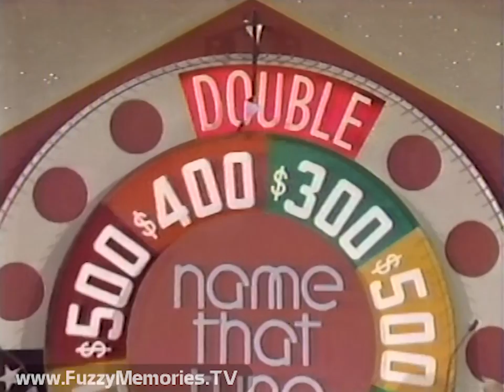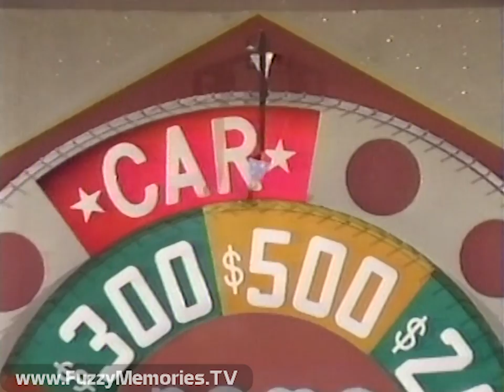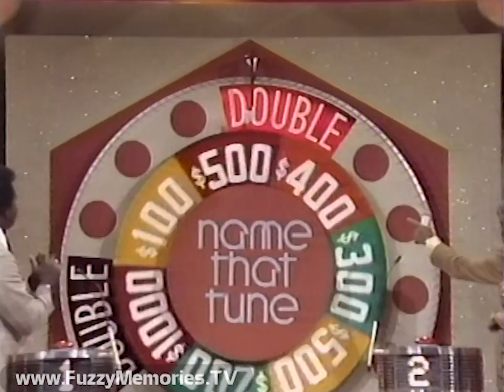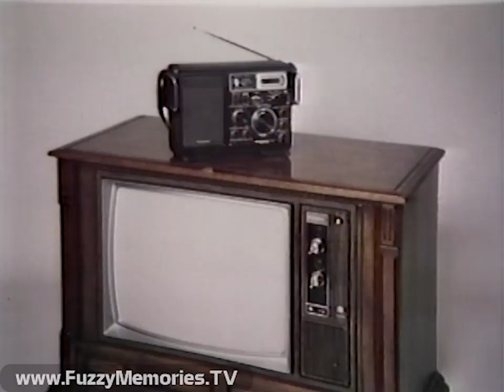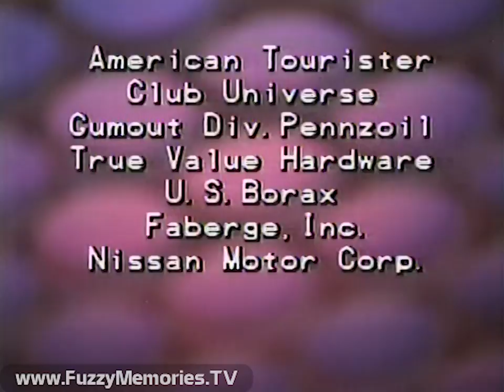$100,000 Name That Tune - WMAQ-TV (Mostly Complete Broadcast, 4/25/1980) 🎵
Here's most of a complete broadcast (albeit with the first five minutes missing) of the syndicated $100,000 Name That Tune as aired over WMAQ Channel 5. The host is Tom Kennedy, the announcer and voiceover is John Harlan, the contestants are O.K. Holmes and Sandy Foley, and the in-house vocalists are Dan Younger and Monica Burrus.

Includes:

Recording comes in midway through Round 1, during commencement of second wheel spin (for $500), then a third (for Double $500 = $1,000), fourth (for $500 plus a new car) and fifth (for Double $1,000 = $2,000)

Commercials for:

WFYR 103½ FM - "Incredible Music, Credible Information" (with listeners writing letters to the station)

Jewel Food Stores - sales on plump chicken and vine ripe tomatoes through next Wednesday (April 30th)

Cobbie Cuddlers - "Shoes you can live in"

Sedgefield Jeans - "With the Physical Fit"

Round 2, starting out with Tom going over Sandy's regular life (as an airline flight attendant), then O.K.'s (originally from Philadelphia, working as a teacher, artist, father and husband); then Jerri Fiala comes out with a set of numbers from 1 to 6 for O.K. and Sandy to bid against for three wins, 10 points and "a great prize"; Sandy takes #1, then O.K. takes #5, Sandy takes #6, and O.K. takes #2; the winner in this round receives prizes including Radio Shack TRS-80 computer, Amana 2 + 2½ energy saving refrigerator and Radarange microwave cooking center, and deluxe Speed Queen washer with stainless steel top

Commercials for:

Dave Cory Ford Niles - #1 Ford dealer in all Greater Chicago (CG text Vidifont 28)

American Cancer Society PSA (with Ensign Thomas Harper, USN, about how he beat the Big C)

Sizzler Family Steak House - $4.99 Steak and King Crab

Saxon Vinyl Finish Flat Interior Latex Paint

Next round, where contestants are to name as many tunes as possible in 30 seconds (with opening plug for Lowrey organ and piano), ends up in tie breaker, with winner qualifying for playoffs; at the end, O.K.'s wife comes out on stage to hug him, while Sandy doesn't exactly leave empty-handed; plugs for Kroehler 5-piece seating pieces, Emperor grandfather clock, Panasonic 25-inch console color TV and shortwave radio receiver, and luggage from American Tourister (gorilla not included)

Tom then says good night, with plugs for more products:

Pennzoil Gumout carburetor
True Value 22-piece Master Mechanic socket set
Concentrated Borateem laundry detergent
Fabergé Organics Shampoo

Closing credits (with voiceover promo for Prime Time Saturday with interviews with John Williams [the Star Wars composer] and Judith Krantz, by ??)

Commercials for:

Montgomery Ward (sale on Briggs & Stratton engine and MW rear discharge lawn mower - sale ends April 30th)

Frank's Nursery Crafts - choice on roses for $1.99

RC Cola (with racing the main motif) - "Here's to Fun"

Station ID slide (voiceover by ??)

Animated NBC 'Peacock + N' ID (voiceover by Casey Kasem)

This aired on local Chicago TV on Friday, April 25th 1980 during the 6:35pm to 7:00pm timeframe.

This was from a tape donated to The Museum of Classic Chicago Television as part of The George Jen Collection.